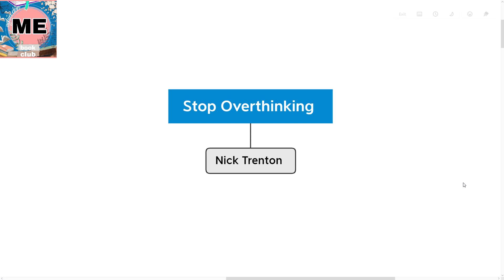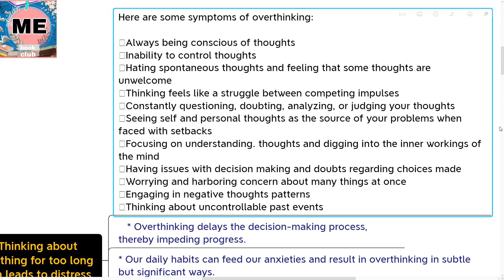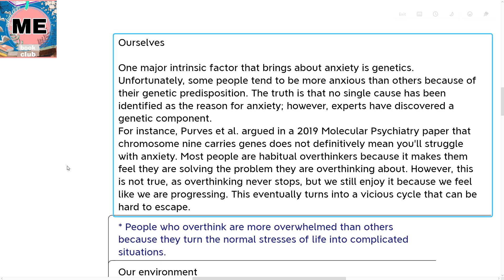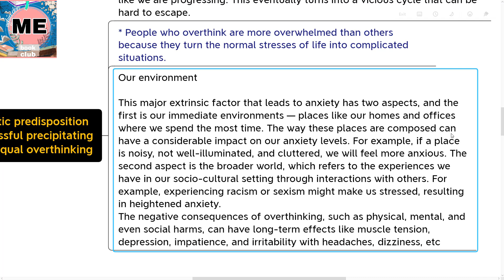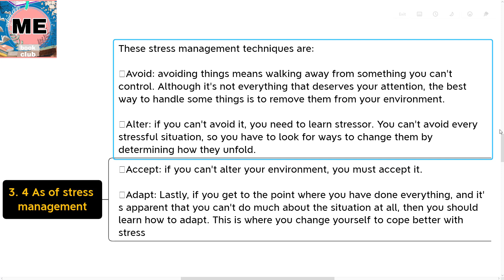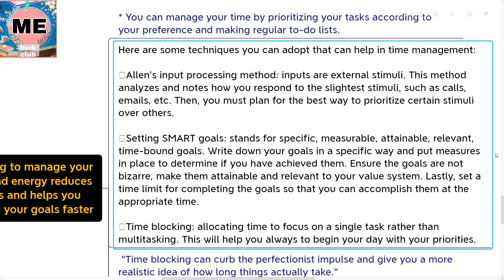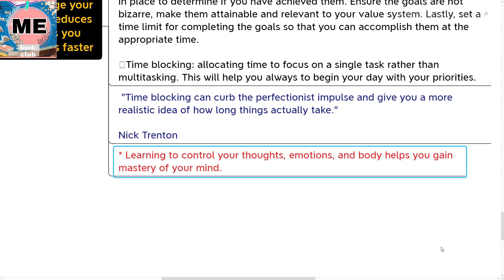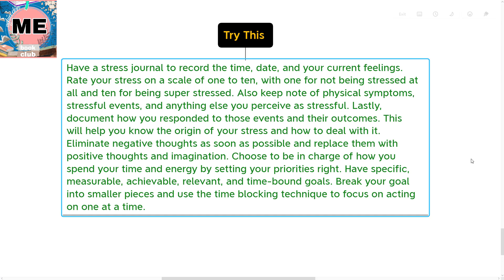STOP OVERTHINKING l Nick Trenton l BOOK SUMMARY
Here are my 5 Big Ideas from "STOP OVERTHINKING" by Nick Trenton. Hope you enjoy!

Much Love,

Mohamed